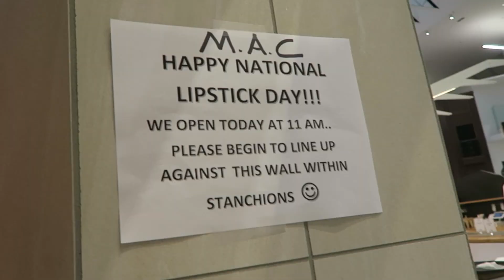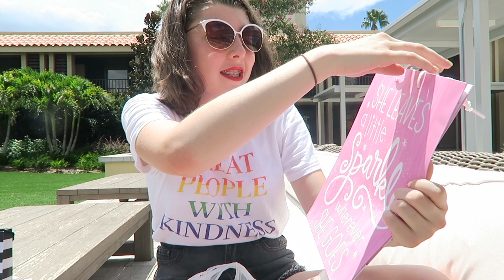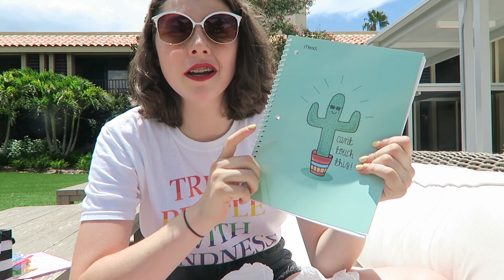American Shopping Haul! || Florida Vlog #9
* Florida Vlog #9
See ya Soon, Munchkins!

I own no rights to any of the music, backgrounds or brands used in this video. I used them for a fair purpose only.